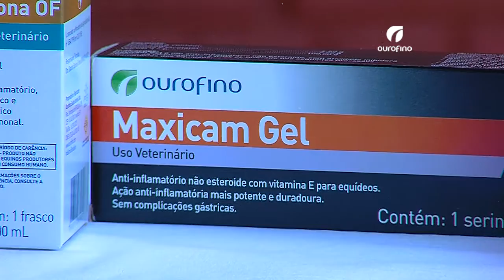Laminite em equinos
A médica-veterinária Raquel Albernaz explica como fazer o tratamento da laminite, uma das principais causas de manqueira em equinos.